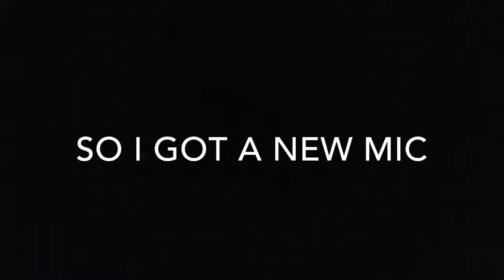New Setup Shenanigans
Me messing with my new microphone. If you have any questions for us or suggestions for this channel (non hate please ☺), please text them to us or leave them in the comments section below and we will answer them in our talk show!